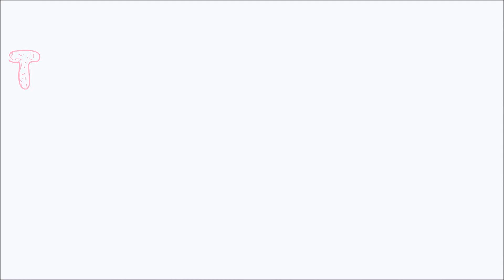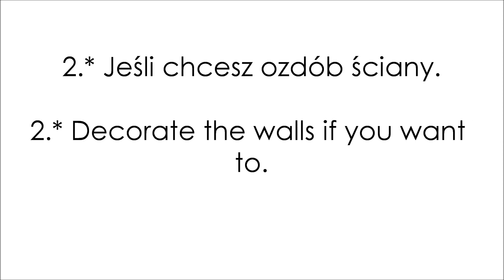LPS: It's easy ✄ #7 "Kawiarenka dla LPS"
W tym odcinku pokazuję, jak zrobić kawiarenkę dla figurek Littlest Pet Shop.
W następnym odcinku sklep z ubraniami, może już jutro :D